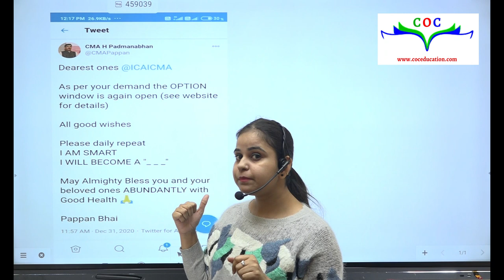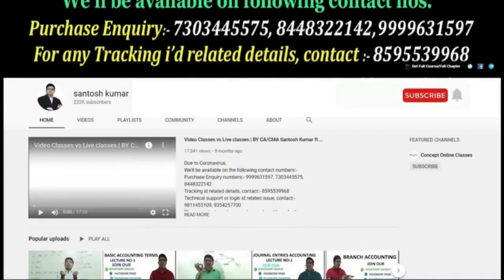Important Notice from ICMAI | Option Window Re-open !!